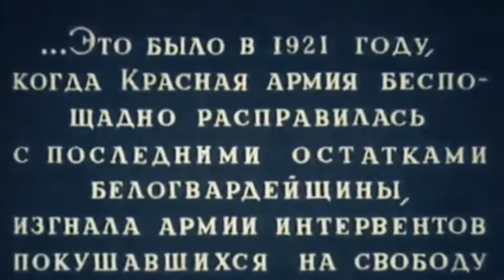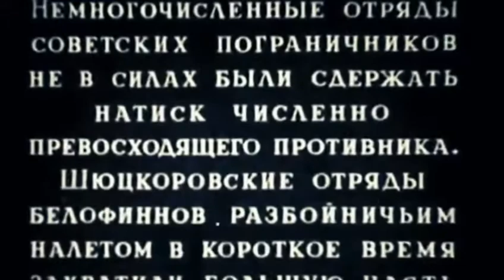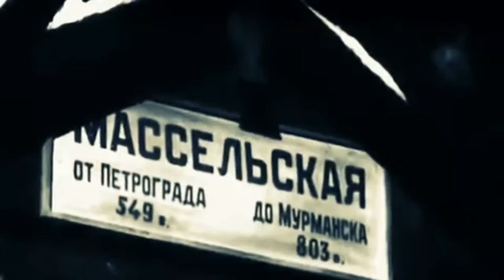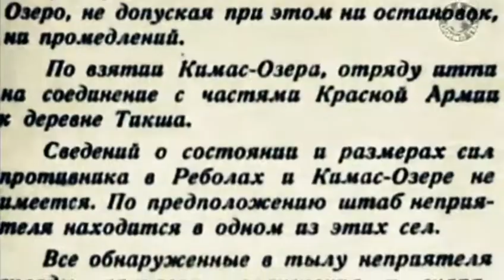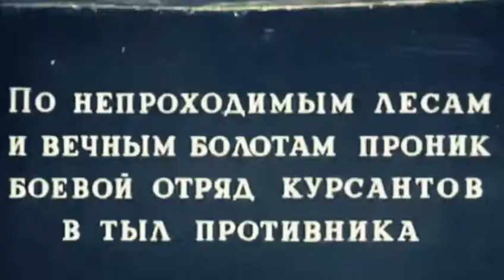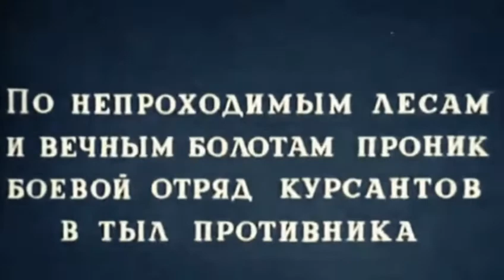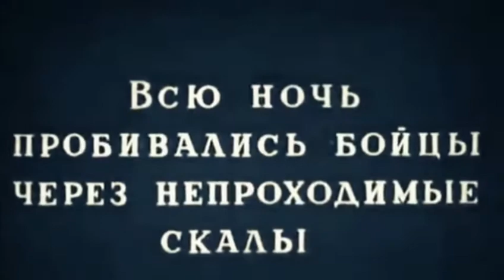За Советскую Родину. Советский фильм 1937год.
По повести Геннадия Фиша «Падение Кимас-озера».
Действие фильма происходит в 1921 году на советско-финской границе. Шюцкоровские отряды ворвались в Карелию, убивают советских активистов, сжигают дома... В тыл противника с особым заданием - уничтожить штаб белофиннов на Кимас-озере - направлен отряд советских курсантов под командованием Тойво Антикайнена (Олег Жаков).

Режиссёр: Рафаил Музыкант, Юрий Музыкант.
В ролях: Олег Жаков, Иван Чувелев, Иван Селянин, Пётр Кириллов, Пётр Алейников, Николай Крючков, Павел Волков, Николай Черкасов, Лидия Карташова.